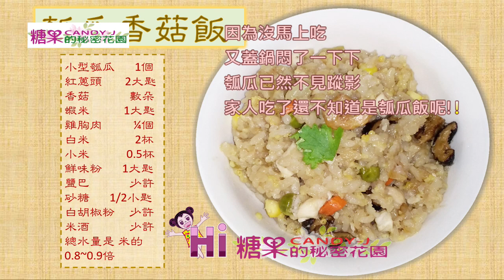瓠瓜香菇飯｜Gourd and Mushroom Rice 經過電子鍋烹煮 整個瓠瓜的鮮甜味汁液幾乎全部融入米飯中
本頻道為創作者個人生活DIY紀錄，僅供參考，非教學頻道，請勿過多評論，歡迎指導，歡迎轉發訂閱。